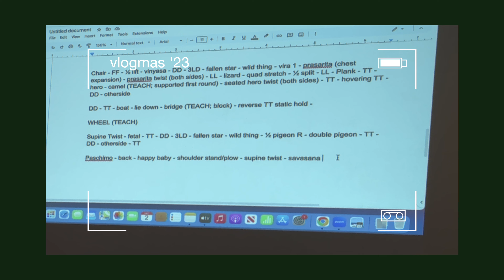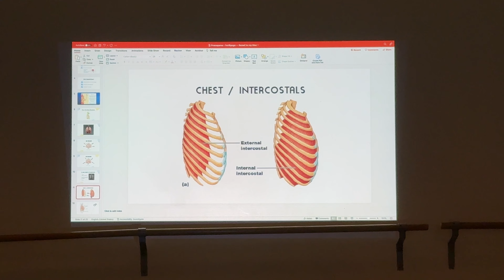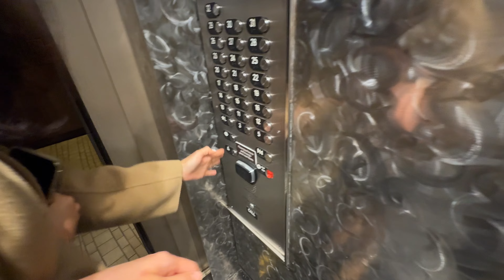VLOGMAS IN LA: cafe barista life, holiday party, & yoga teacher training updates ❤️💚